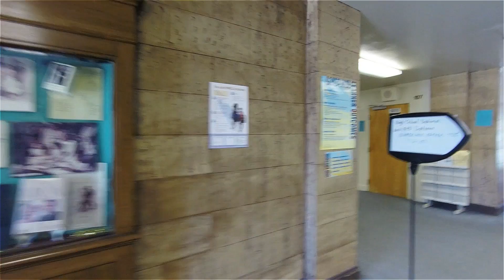Excelsior H.S. Alumni Picnic 2014